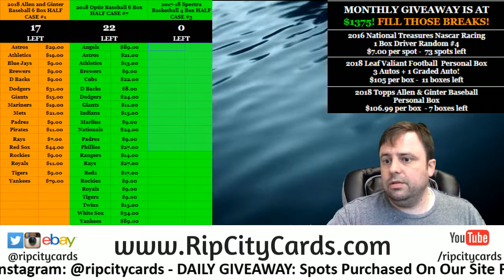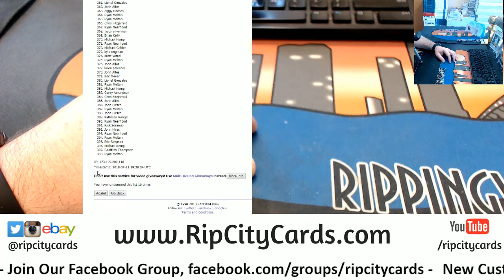7 19 Daily Giveaway